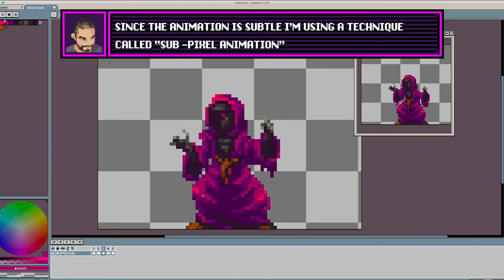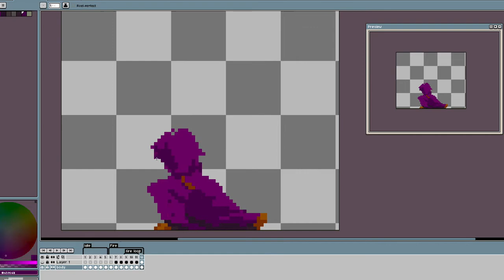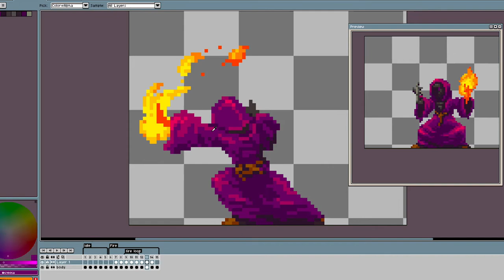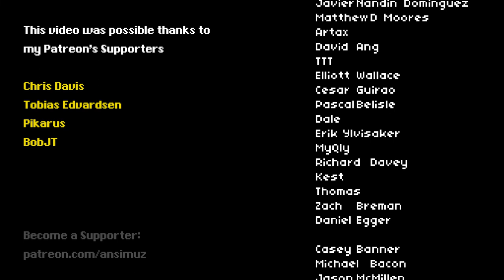Skeleton Wizard Work Process - GothicVania Church